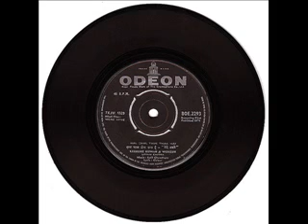Tumhare bina O Sajna-Aarmbh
Singer-Aarti Mukherjee
Lyrics-Shri Shalbha